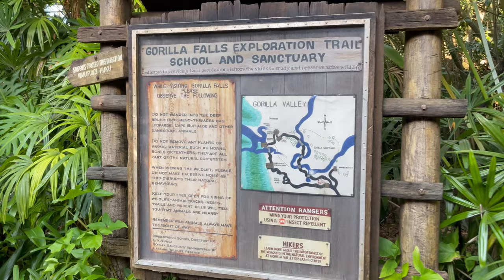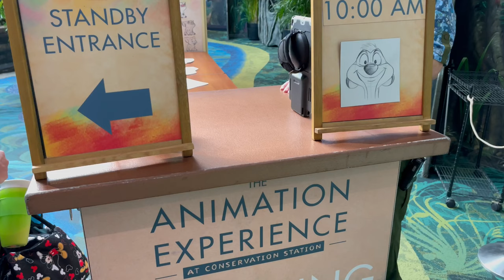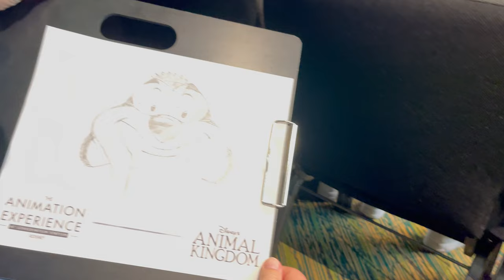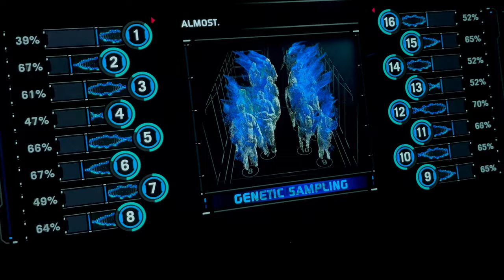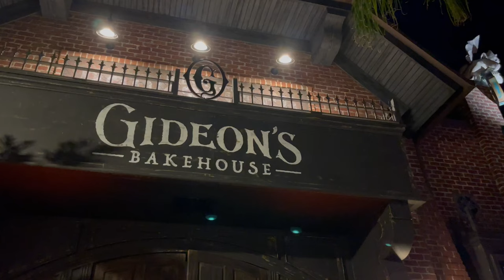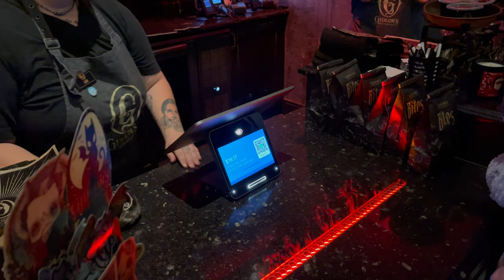Animal Kingdom | Flight of Passage | Conservation Station | Gideons | Vlog Day 4 Jan. 2022